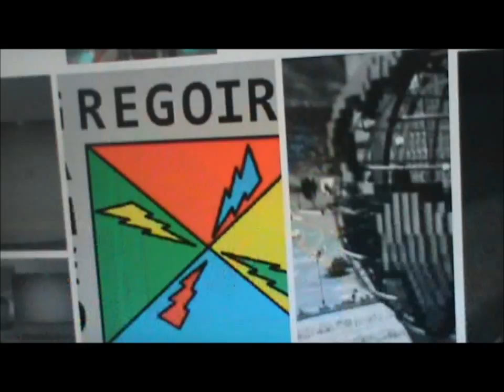LP minecraft #9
salut